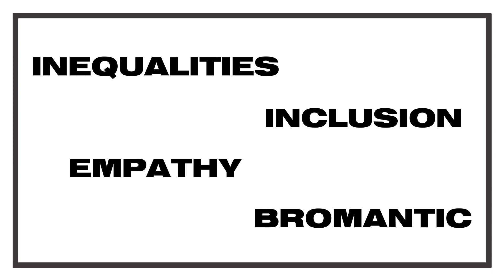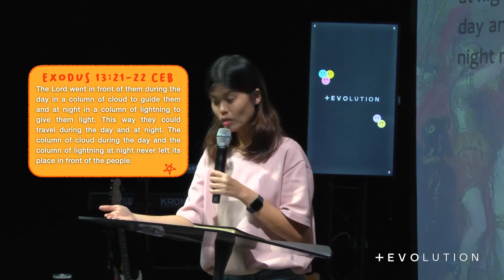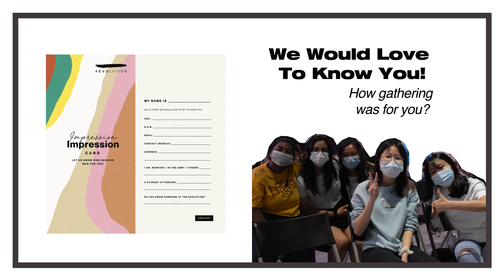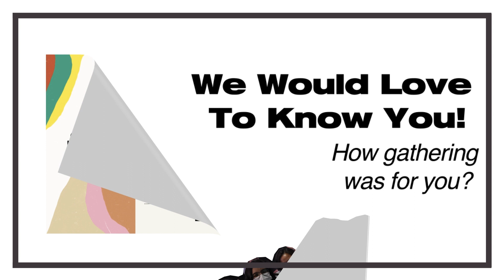WE'RE HERE: Lessons from Moses | The Evolution - Regina Loo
God's calling in our lives can sometimes be primarily focused on self. But in this message, Regina challenges us that in order to truly embrace God’s calling, we need to let go of self.

She shares with us that God's calling is a journey and process of being transformed. And the ultimate purpose is to bring us closer to God and to make a difference in the greater community.

“WE'RE HERE: Lessons from Moses” message by Regina Loo at The Evolution, on 11 December 2022 at 2pm.